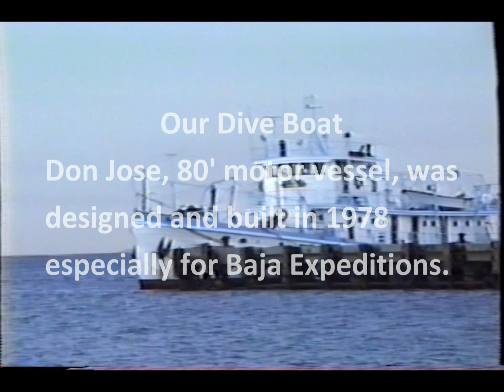Dive Trip to Sea of Cortez 1988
Scuba Diving Trip
Sea of Cortez 1988
Don Jose 80 foot liveaboard dive boat
September 4 - 11, 1988
Captured from my old VCR tape 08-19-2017